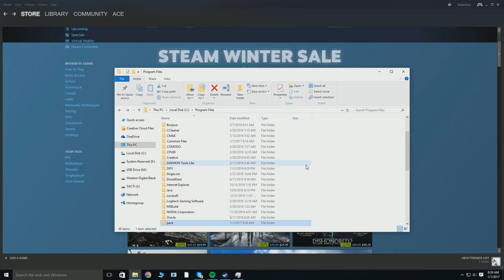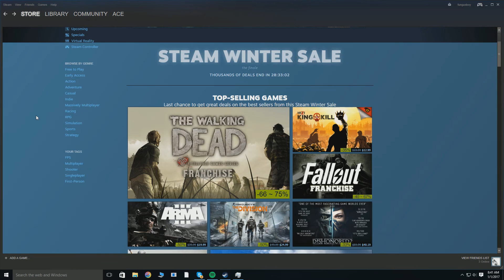How to Remove Pop up Adds on Steam